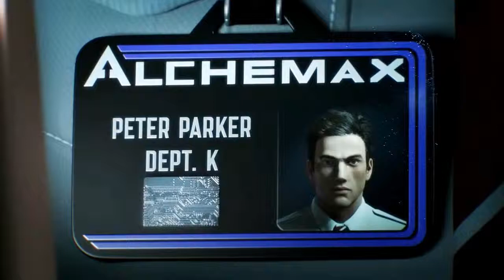Spider-Man: Edge of Time | Launch trailer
Spider-Man: Edge of Time is available as of today.  Check out the official launch trailer.

Spider-Man: Edge of Time is a focused, action-packed adventure set in two connected and evolving timelines, from the contemporary times of the Amazing Spider-Man to the corrupted future world of Spider-Man 2099, against the backdrop of a rich, tightly crafted narrative by acclaimed Marvel veteran Peter David.